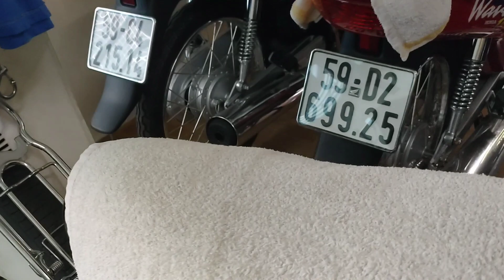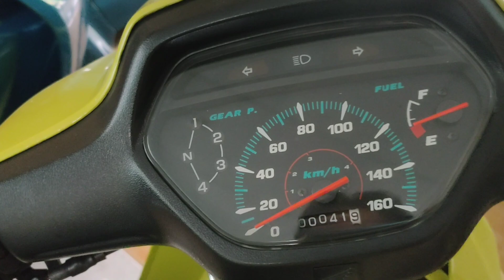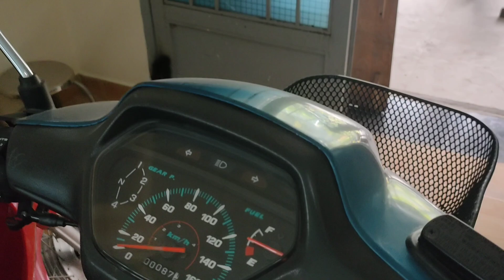Một Nhà Xe Wave Thái 110 Và Dream Thái/Cuộc Sống Thực Tế/#270